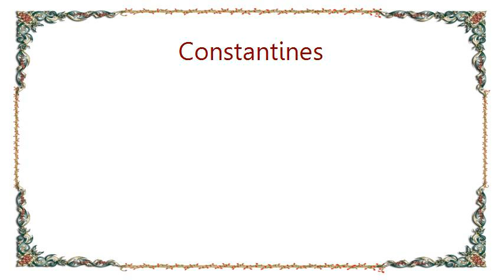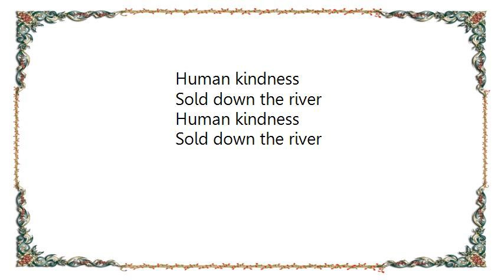Constantines - Goodbye Baby Amen Lyrics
[Lyrics Constantines - Goodbye Baby  Amen]
For the break this new year
Strange wonders from the kingdom disappear
Bring me the poison dart
Bring me the shining spear

Human kindness
Sold down the river
Raise the edge against the hurricane water
Goodbye baby and amen

Happy little man can see just fine
The golden engines won't receive me
I sleep with the pigeons
Beneath the kingdom that deceives me